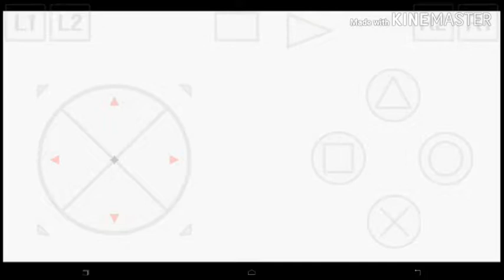CRASH BANDICOOT 2 PT-BR - 100% - EMULADOR - ANDROID #5